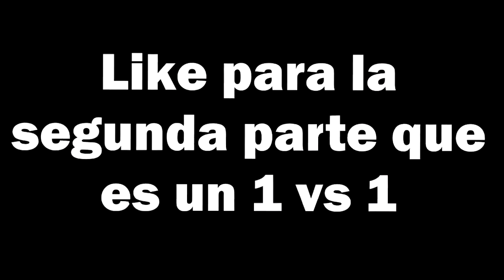EL EQUIPO PERFECTO | IamAlexander7 & Totoy | FIFA 17